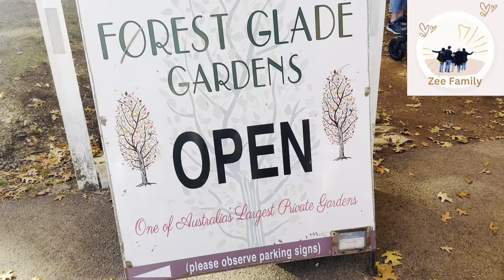Picnic with Friends|| Mount Macedon || Autumn Leaves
Autumn leaves shower like gold, like rainbows, as the winds of change begin to blow.

Picnic with friends, day trip to Mount Macedon